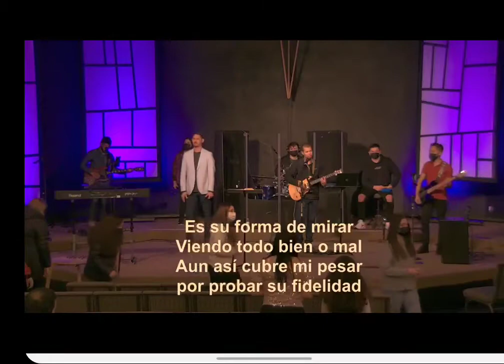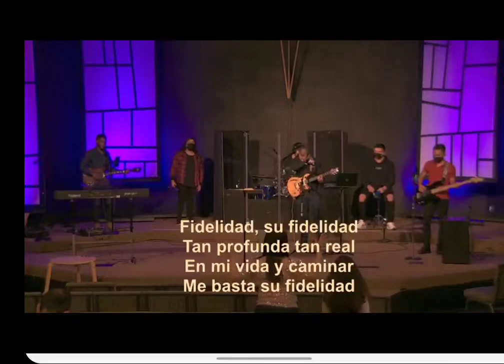Fidelidad Jonathan Gomez